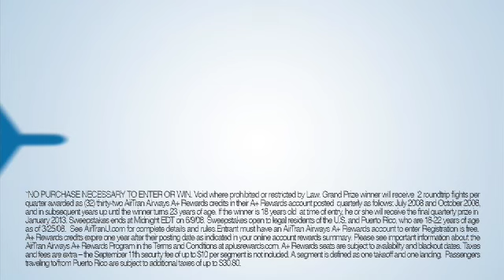Gamer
A young at heart geezer plays video games.